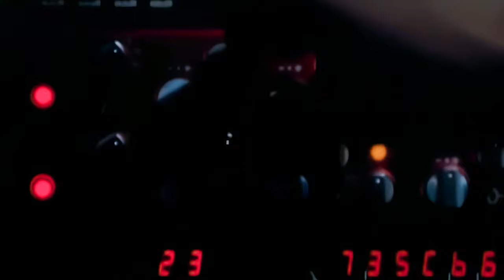MADONNA - I´LL REMEMBER - REMASTERED 1440p 50fps UHD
●▬▬▬▬▬▬▬▬▬▬▬ஜ۩۞۩ஜ▬▬▬▬▬▬▬▬▬▬▬●
●▬▬▬▬▬▬▬▬▬▬▬ஜ۩۞۩ஜ▬▬▬▬▬▬▬▬▬▬▬●
Help Us!